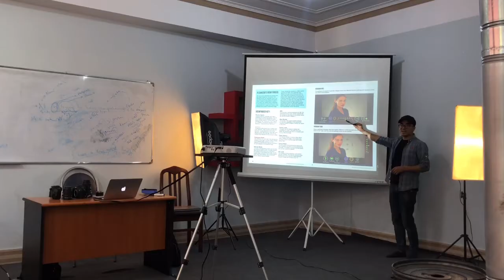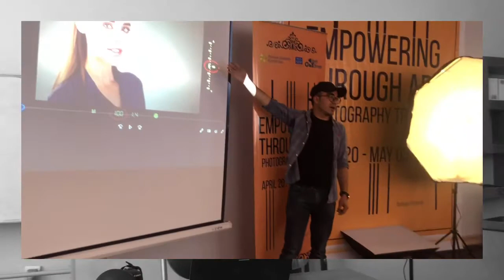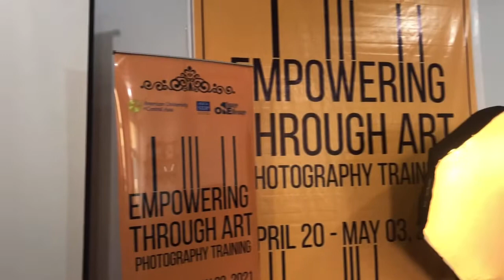"Photography Training" SIDP Project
Project Title: "Photography Training"
Project Leader: Homayoon Sarwari, AUCA student (JMC-118)
Project Goal: To help 15 young Afghan women with sustainable development in their future career as professional photographers via a series of both theoretical and practical workshops held in Bamyan province, Afghanistan in the period of April 20 – May 3, 2021.
Project Results: In total, 25 Afghan female students received professional training in the field of Basic and Advanced photography concept and techniques.

This project was implemented under the Student Initiative Development Program (SIDP) of the Center of Civic Engagement, at the American University of Central Asia.